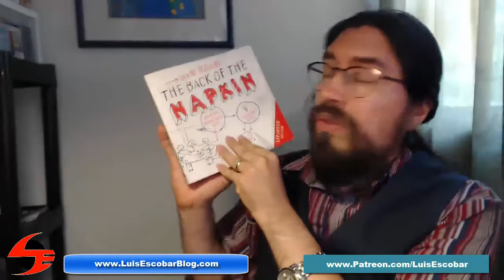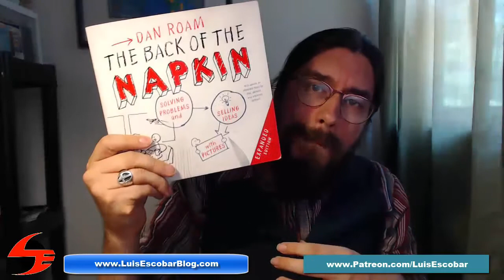The Back of the Napkin Book Review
The Back of the Napkin by Dan Roam

Besides drawing for as a hobby to relax. Or drawing as a job, as an artist, what other practical application could there possibly be to drawing in everyday life.

For example in a regular business setting.  Is there any good reason at all to be able to draw?  Is there any use for the skill?

That's exactly what this book I talk about in this video answers.  Turns out selling ideas, better communication and innovation can come into an everyday business by using drawing effectively.

Watch my review as I explain what's in this book and why it's worth picking up